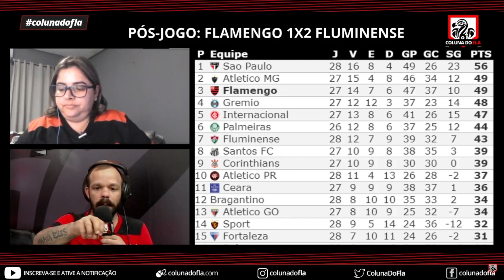É REVOLTANTE PERDER DESSA FORMA RIDÍCULA! - PÓS-JOGO: FLAMENGO 1x2 FLUMINENSE